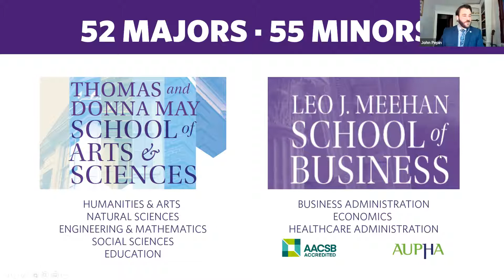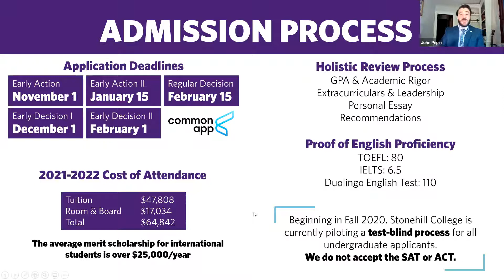Stonehill College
Learn more about Stonehill College in Easton, Massachusetts.